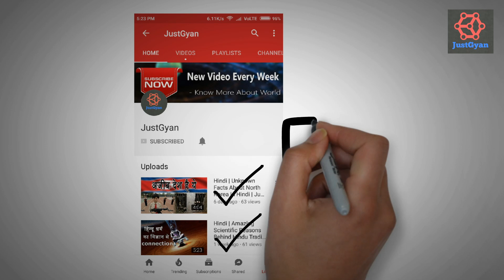Hindi | Human will now live on Mars | Journey to Mars by NASA | JustGyan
Nasa has started a project for colonising the red planet mars. Nasa claimed that in 2030 human will live on the surface of mars.

In facebook page, I regularly upload something interesting everyday.
I need your love and support to grow this channel.

This mission is divided into stage---
►Earth Reliant exploration is focused on research aboard the International Space Station. The orbiting microgravity laboratory serves as a world-class test bed for the technologies and communications systems needed for human missions to deep space. Astronauts are learning about what it takes to live and work in space for long periods of time, increasing our  understanding of how the body changes in space and how to protect astronaut health.

►Next, thet move into the Proving Ground, conducting a series of missions near the moon  -- they call it "cislunar space" -- that will test the capabilities we will need to live and work at Mars. Astronauts on the space station are only hours away from Earth, but the proving ground is days away, a natural stepping stone to a Mars mission, which will be months away from home.
The first of these missions will launch NASA's powerful new rocket, the Space Launch System, from NASA’s Kennedy Space Center in Florida. The mission will carry the Orion spacecraft thousands of miles beyond the moon during an approximately three week mission. Next up, astronauts will climb into Orion for a similar mission, traveling farther than humans have ever traveled before.

► Finally, we become Earth Independent, building on what we've learned on the space station and in deep space to send humans to low-Mars orbit in the early 2030s.
This phase will also test the entry, descent and landing techniques needed to get to the Martian surface and study what's needed for in-situ resource utilization or "living off the land." NASA is already studying potential "Exploration Zones" on Mars that would offer compelling science research and provide resources our astronauts can use.

Tags► NASA, international space station, ISS, The red planet, Mars, Journey to mars

Stock footage provided by Videvo, downloaded from videvo.net and NASA.

Music Credits

Keep supporting.